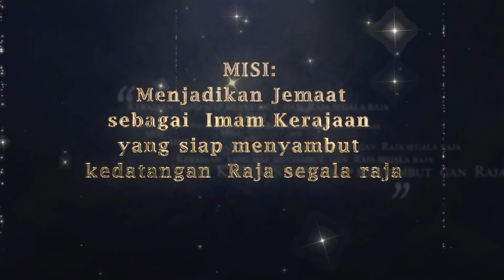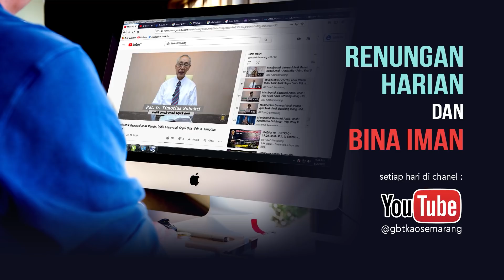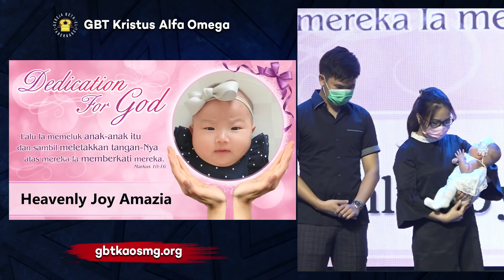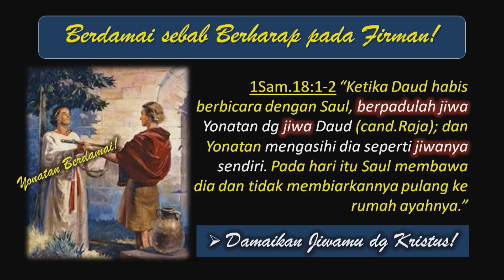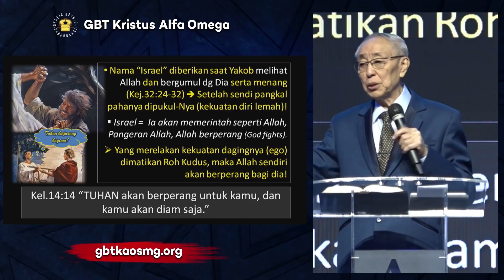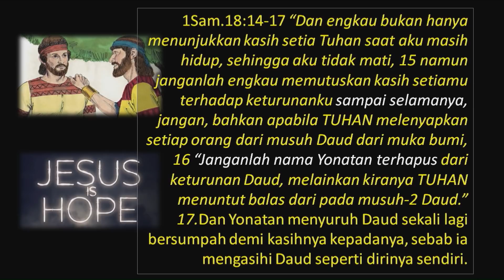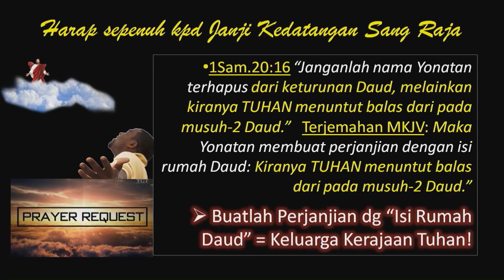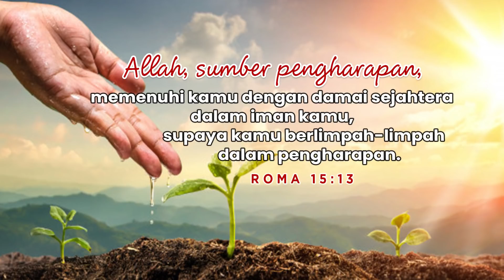IBADAH ONLINE 1 - GBT KAO - 12.07.2020 - Pdt. Ir. Timotius Subekti - DAMAIKAN DIRIMU DENGAN ALLAH!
Tuhan memberkati..!!

No.Rek.GBT KAO :
BCA Pemuda  Semarang

Bahan Minggu 12 Juli 2020 :
Damaikan dirimu dengan Allah!

Tujuan: Mengalami Jaminan Damai selamanya!
Eksposisi: 1Sam.18:1-5; 20:4, 8, 14-17.

Berdamai sebab Berharap pada Firman!
Tindakan Jiwa yg Berpadu dg Tuhan!
Tugas & Harapan dalam Perjanjian!